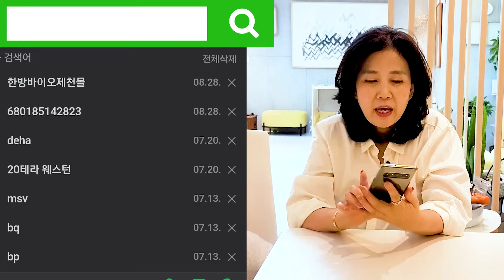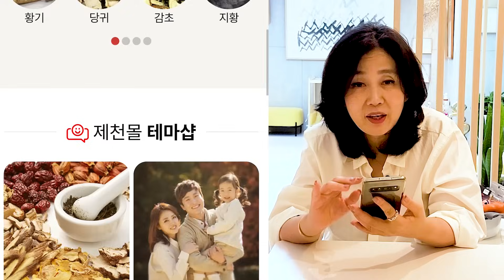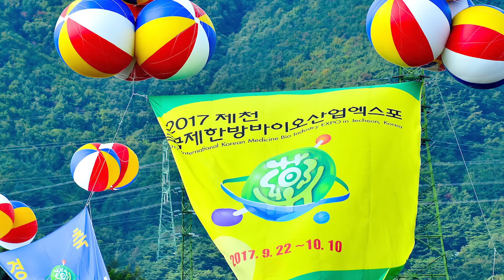쇼핑홀릭 김소형, 한방바이오제천몰에 다 있다(황기 활력주스 만들기)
오늘 소개해드린 한방바이오제천몰
이벤트와 제천시 행사 안내드립니다!

★한방바이오제천몰 추석맞이 더블할인 행사★
90~60% 할인에 회원 추가할인 20%
2023년 8월 30일(수) ~ 2023년 9월 26일 (화) / 28일간

★제천 박람회&엑스포★
▶2023제천한방바이오박람회
2023년9월 27일(수) ~ 2023년 10월 2일(월)  / 6일간
▶2025제천국제한방천연물산업엑스포
2025년 9월 20일 ~ 2025년 10월 19일  / 30일간

[알립니다]
1. 공공의 건강 정보를 나누는 공간이므로 개인적인 건강 및 질환 상담, 약물, 제품 추천 등 일부 질문에는 답변 드릴 수 없음을 양해해 주시기 바랍니다.
2. 진료 도중 틈틈이 답변을 작성하고 있습니다만, 모든 질문에 답변을 드리지 못해 안타깝습니다. 좀 오래 걸리더라도 답변해드릴 수 있는 항목에 대해서는 최대한 답변해드리려고 합니다.
3. 채널H를 사랑해주시는 많은 분들을 위해 욕설, 분란을 일으킬 수 있거나 선정적인 글 등 불쾌감을 유발하는 댓글은 삭제될 수 있습니다.

* 채널H의 영상은 객관적 건강 정보와 관련 연구 결과를 토대로 기획, 제작되었으므로 보시는 분의 연령, 체질, 가족력, 기왕력 등 개인적 특성에 따라 정보의 적용이 달라질 수 있습니다. 개인에게 적용되는 구체적 정보는 건강 상태를 잘 알고 있는 주치의, 전문가와 상담으로 얻으실 수 있습니다.